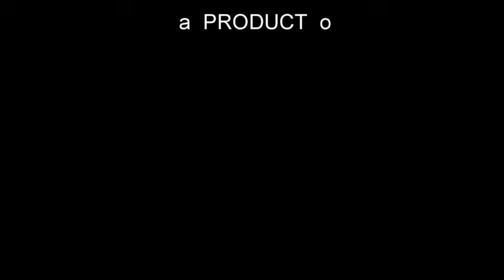Peer Flanderscup#2 19 03 2017 3de Manche Boys 11 jaar Race49 20 maart 2017 11 45 13